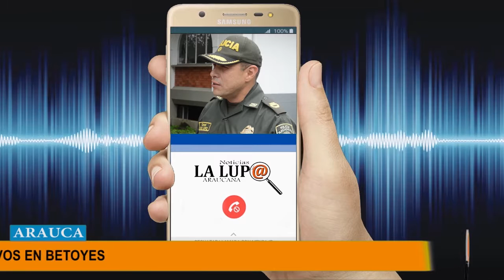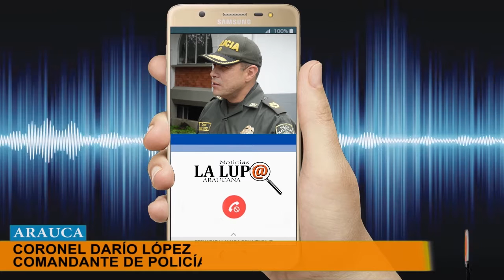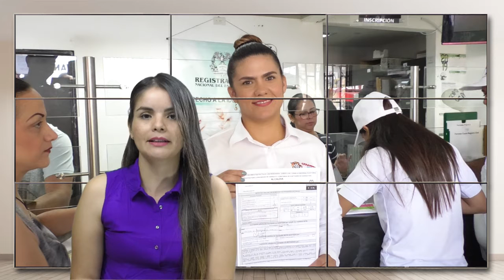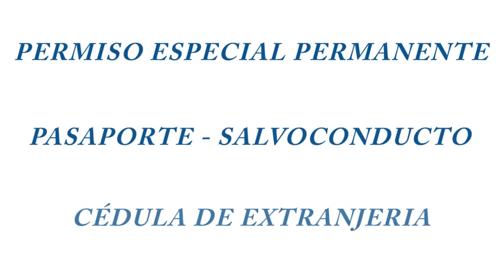NOTICIERO LA LUPA ARAUCANA 26 JULIO 2019